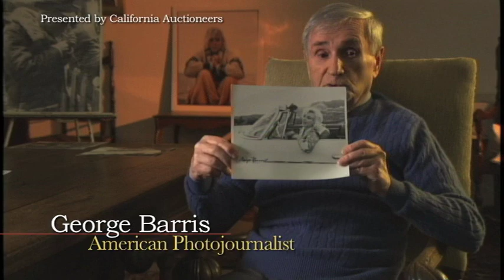Marilyn 1962 Los Angeles in Chrysler Convertible 1709 16